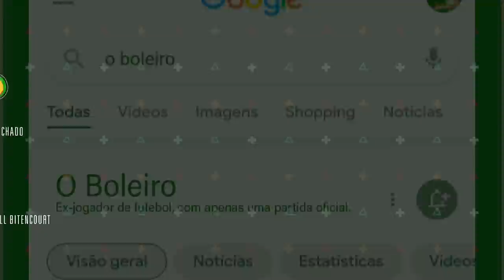VAI DIZER QUE NÃO ME CONHECE?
JOGADOR FAMOSO QUE NINGUÉM CONHECE

Criação E Roteiro: Édem Marques, Fagner Lima, E Ramoni Machado
Captação De Áudio E Vídeo: Wilckson Bitencourt
Edição: Eddy Sangalli (Artenerd.Net) @Artenerd